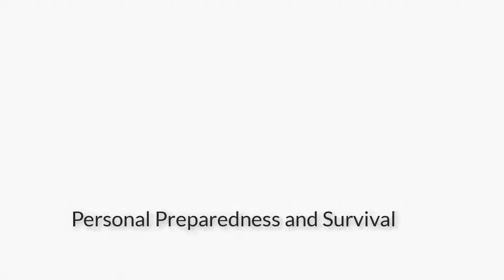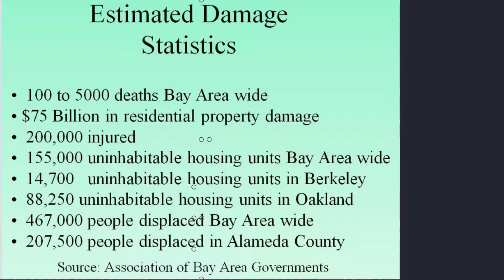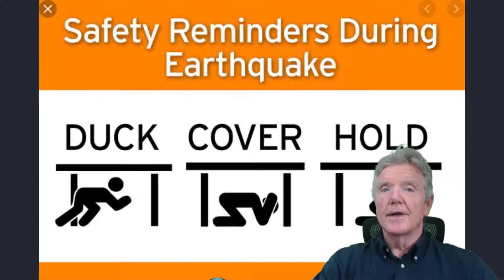What Should I Expect Before and After The Earthquake?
Former FEMA earthquake damage inspector explains how to protect yourself and your family and protect your home. Doing all you can to make sure you have a house to live in after the earthquake hits is number one. This is done with a solid earthquake retrofit.

Next, you need to know what to do when the shaking starts. This video explains the basics, some of which are contrary to what many people believe.

Go to our website to learn more and ask us to look at your house.